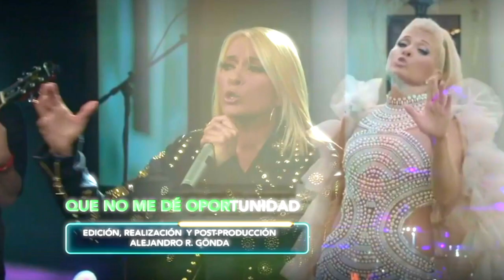YURI | Una Mentira Mas (LETRA) [Solo Version]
Yuri Una Mentira Mas
Lyric Video Version Solista